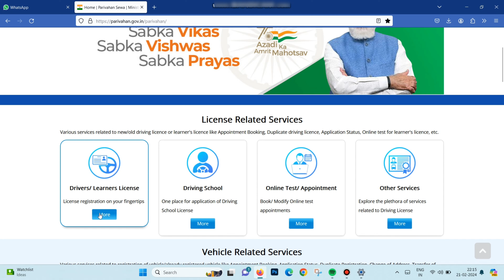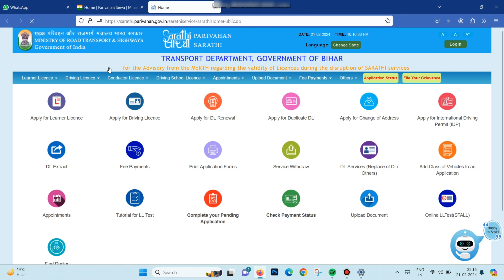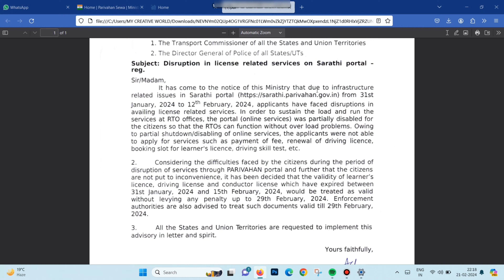लर्निंग लाइसेंस या ड्राइविंग लाइसेंस फेल हो गया है तो मुझे फ्री कैसे रिन्यूअल कराए ? llrenwal #2024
👉आप सभी दोस्तो का स्वागत है मेरे Youtube
      Channel में ,

______________Disclamer______________

This Video is only for education and information purposes .

 ईस वीडियो में हम बात करने वाले हैं कि अगर आपका लर्निंग लाइसेंस या फिर ड्राइविंग लाइसेंस 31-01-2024 से 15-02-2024 के बीच में फेल हुआ है तो आपको कोई जुर्माना भरना नहीं पड़ेगा। इसके अलावा, परिवहन का साइड मेंटेनेंस चल रहा है इसलिए आपको ये छूट मिल रही है और ये आपको 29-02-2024 तक छुट मिलेगा l

driving licence renewal free
learning licence renewal 2024
online apply
online apply kaise kare renewal ke liye
ll licence details
ll licence details kaise nikale
DL replacement kaise kare
DL renewal kaise kare
DL name change me kaise kare
Ishu of duplicate DL kaise apply kare
new ll apply kaise kare
new DL apply kaise kare
Online apply DL ll licence